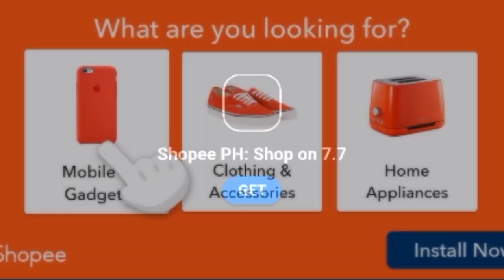plants vs zumbie part 3